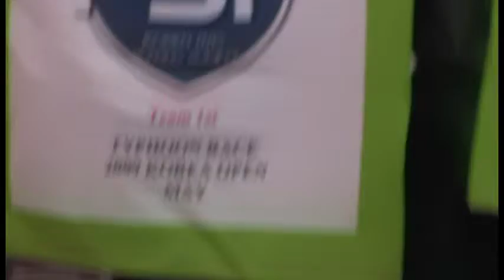F3F Typhoon race 09 - winners photo